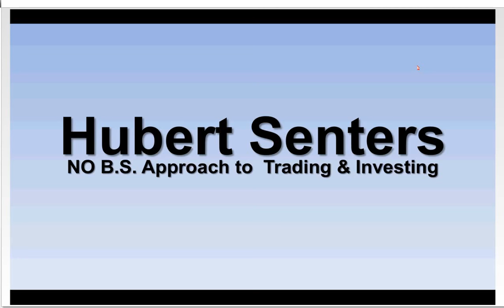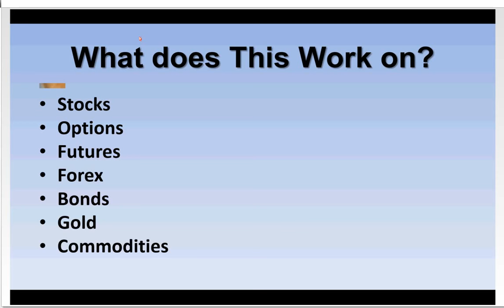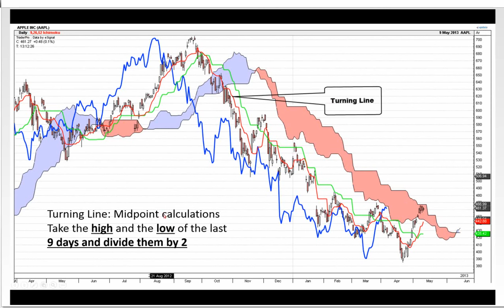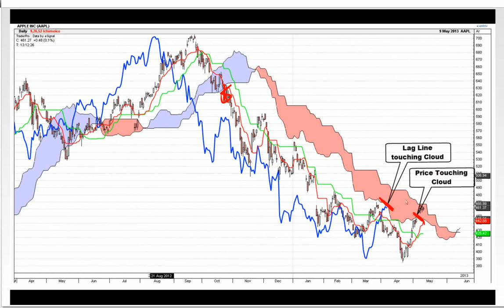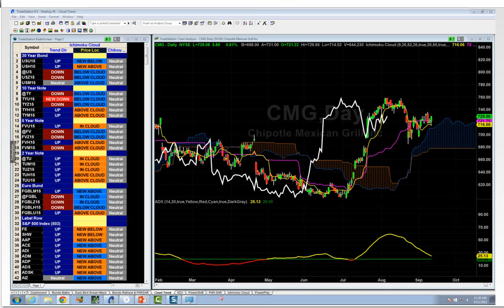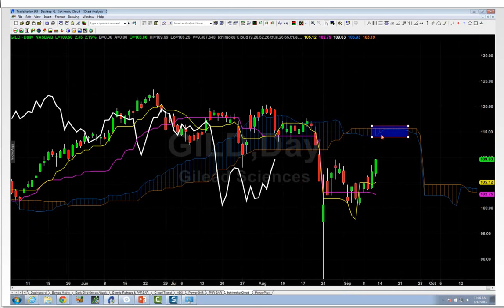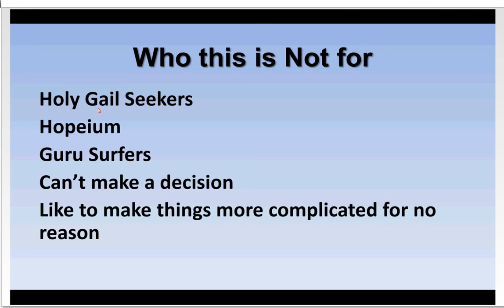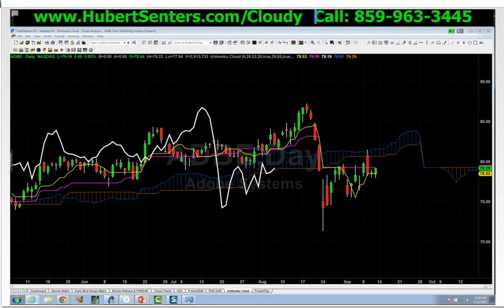Trading the S&P 500 with Hubert Senters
HUBERT SENTERS, HubertSenters.com